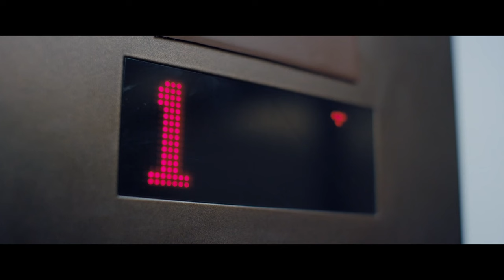Late Shift 🤵 02: Erfahrene Bieter kennen Ihre Grenzen